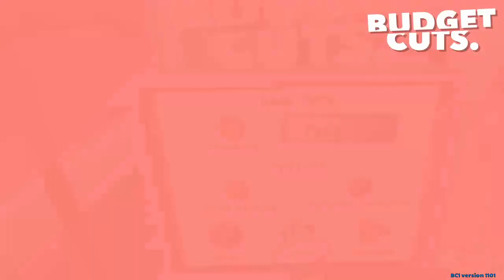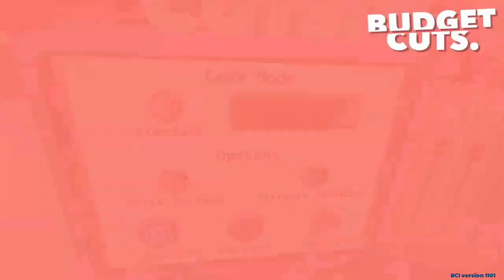Budget Cuts - Playthrough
Game crashed at the end - Video stream still needs tweaking -- Watch live